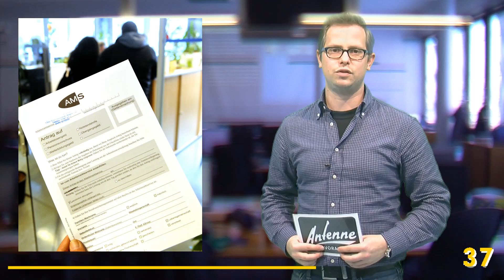Vorarlberg in 100 Sekunden: 14.10.2014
Vorarlbergs kompaktester Nachrichtenüberblick am Mittag präsentiert von VOL.AT und Antenne Vorarlberg.

Die Themen heute, 14. Oktober 2014:
- Laut Polizei keine islamistische Szene im Ländle.
- Unfall mit Rettungsfahrzeug in Alberschwende
- 1.500 Jugendliche in Vorarlberg ohne Arbeit
- Bulldogs fürchten Abstieg, Bregenz Handball kämpft um Tabellenführung